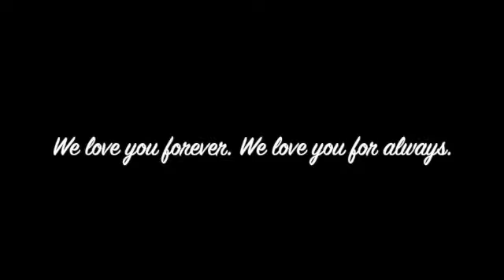M A M A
We love you forever.  We love you for always.